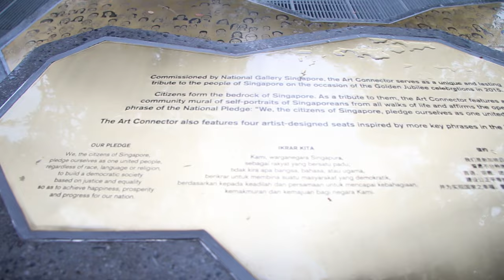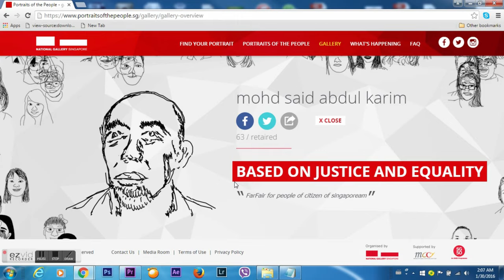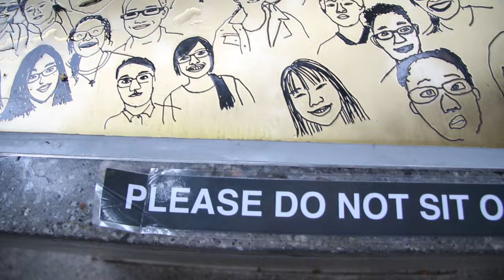Art Connector မွာ မထိုင္ေစခ်င္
စကၤာပူျမိဳ႕လည္ေခါင္မွာ ရွိတဲ့ ျမန္မာေတြ သြားေလ့ရွိတဲ့ ပင္နီဆူလာပလာဇာ အနီးက စိန္႔အင္ဒရူးဘုရားေက်ာင္း နဲ႕ The Adelphi Lifestyle Mall ၾကားက Coleman St ေပၚမွာ ART CONNECTOR လိုေခၚတဲ့ ေနရာေလး တစ္ခုရွိပါတယ္။ အဲဒီေနရာကို National Gallery Singapore က စီစဥ္ျပီး စကၤာပူႏွစ္ငါးဆယ္ အထိမ္းအမွတ္ အျဖစ္ Portraits of the people ဆိုျပီး စကၤာပူနိဳင္ငံသားေတြရဲ႕ ပံုတူေတြကိုေၾကးျပားေပၚမွာ ပံုေဖၚထားျပီး ခင္းက်င္းျပသထားပါတယ္။ ထိုေၾကးျပားေတြကို လမ္းေဘးတြင္ ခံုမ်ားသဖြယ္လုပ္ျပီး လမ္းသြားရင္း လူအမ်ားၾကည့္ရႈနိဳင္ေအာင္ စီစဥ္ထားပါတယ္။ ထို Art Connector ကို အမိုး မိုးေပးထားပါတယ္။ စကၤာပူနိဳင္ငံရဲ႕ National Pledge ကို လည္း အဂၤလိပ္၊ မေလး၊ တရုတ္၊ တမီးလ္ ေလးဘာျဖင့္ ေရးထားထားပါတယ္။ art connector မွာ ရွိတဲ့ စကၤာပူနိဳင္ငံသားေတြရဲ႕ပံုေတြကို ဆိုတဲ့ ဝက္ဆိုဒ္မွာသြားျပီး မည္သည့္ပံုက မည္သူဆိုတာကို နာမည္ကို ရိုက္ျပီး ရွာေဖြနိဳင္သလို ပံုေလးေတြကို ေထာက္ျပီးေတာ့လည္း ရွာေဖြနိဳင္ပါတယ္။ အဲဒီပံုေလးေတြမွာ သူတို႔ တစ္ဦးခ်င္းစီက ေျပာထားတာတဲ့ မွတ္ခ်က္ေတြကို ေတြနိဳင္ပါတယ္။ စီးတီးေဟာ MRT ကေန စကၤာပူျမိဳ႕ေတာ္ခန္းမက National Gallery Singapore ကို သြားတဲ့သူေတြ လမ္းမွာ ၾကည့္ရႈနိဳင္ေအာင္ ျပသထားတဲ့ walkway connector ျဖစ္ပါတယ္။ ျမန္မာေတြအမ်ားစု ဟာ စေန ႏွင့္ တနဂၤေႏြေန႔ေတြမွာ ပင္နီဆူလာပလာဇာကို လာၾကပါတယ္။ လာၾကရင္ အနီးအနားေနရာေတြမွာ သူငယ္ခ်င္းေတြ စုျပီး ထိုင္ၾက စကားေျပာၾကေလ့ရွိပါတယ္။ တစ္ခါတစ္ရံမွာ အဲဒီ art connector က ပံုေတြေပၚမွာ ထိုင္မိၾကပါတယ္။ ဒါကို ဒီလို မျဖစ္ေစခ်င္တဲ့အေၾကာင္း ကိုေက်ာ္မိုးမင္း က ေျပာျပထားပါတယ္။